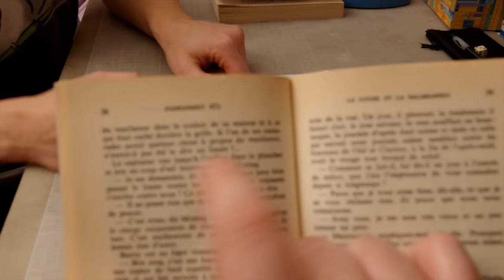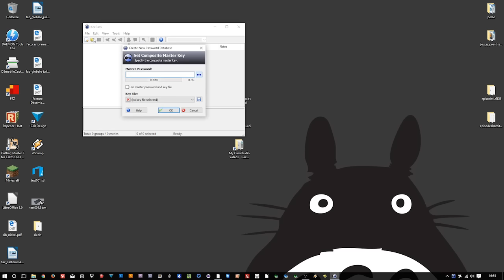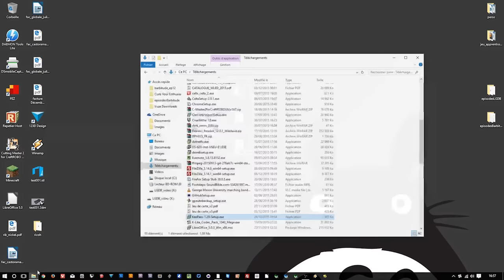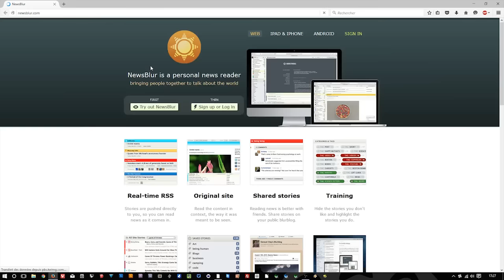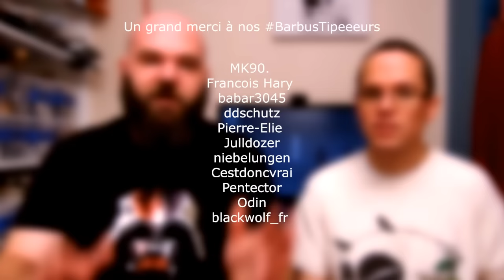PlusCestLongPlusCestBon - introduction à l' hygiène numérique avec @Genma - Ep134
Cette semaine, l'ami Genma nous fait une initiation à l'hygiène numérique, avec les 4 règles des mots de passe, le diceware, keepass et pleins d'autres choses pour que les barbus soient super "secure" sur Internet...